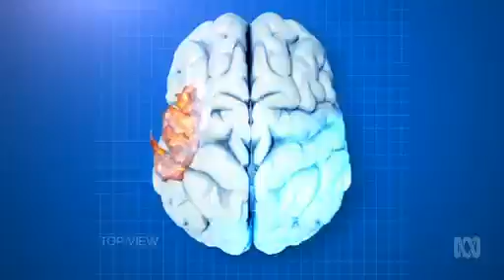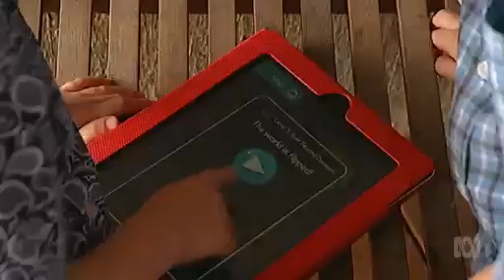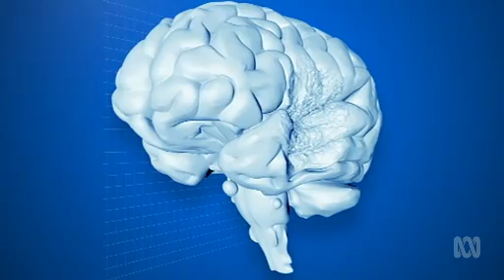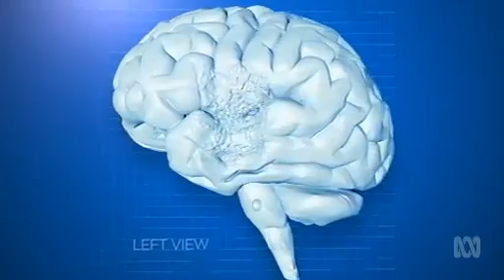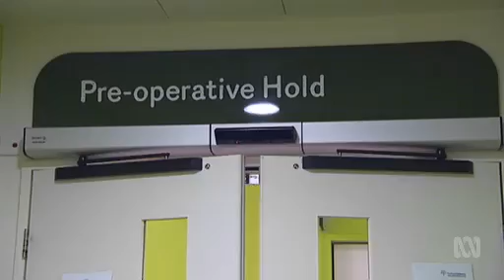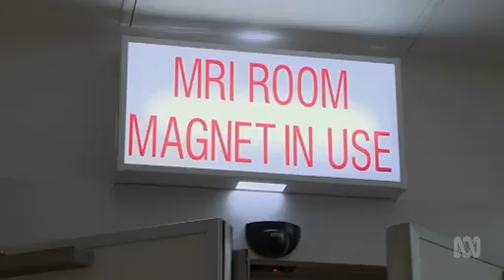Epilepsy Treatment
Advancements in epilepsy treatment are giving epilepsy sufferers new hope. Catalyst investigates two ground breaking treatment procedures for epilepsy.